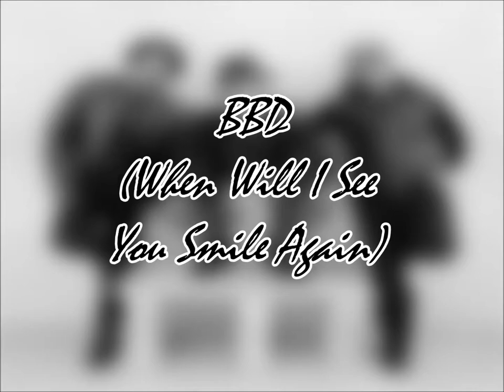Meow Mix Ad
A soulful Ad for that special little furry thing in your life!